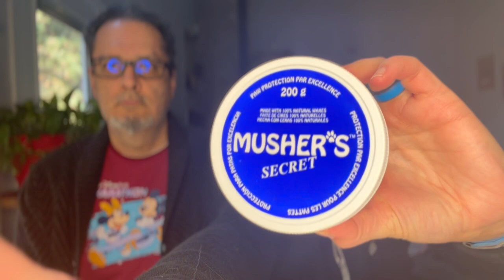2024 RunDisney Coast to Coast Training Week 14 - Winter Gear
Back out there this week with 4 miles, and everyone survived! And since our first snow in our new home is supposedly arriving tomorrow, we'll share some of the winter gear we've been stocking up on.